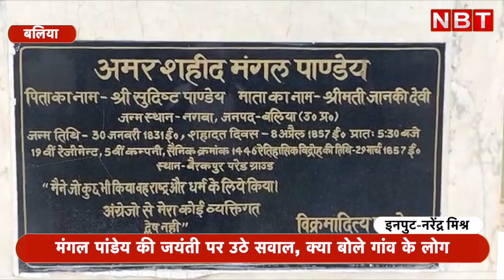Mangal Pandey Jayanti: 19 July or 30 January...मंगल पांडेय की जयंती पर क्यों उठ रहे सवाल? Ballia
पूरे देश में आजादी का अमृत महोत्सव मनाया जा रहा है। वहीं शासन के निर्देश पर जिला प्रशासन ने पहली बार 19 जुलाई को मंगल पांडेय की जयंती मनाई। लेकिन मंगल पांडेय स्मारक सोसाइटी पदाधिकारी,गांव के लोग और घर के लोग ने एतराज जताया है। आरोप है कि मंगल पांडेय के सम्मान के साथ मजाक किया गया है।

बलिया के नगवा गांव से जहां जिला प्रशासन ने पहली पर 19 जुलाई को धूमधाम से जयंती मनाया। ऐसे में नगवा गांव में मंगल पांडेय सोसाइटी के ओमप्रकाश तिवारी ने नवभारत टाइम्स ऑनलाइन से बात करते हुए कहा कि गलत हुआ है। 30 जनवरी 1831 को मंगल पांडेय का जन्मदिन है। इतना ही नही तत्कालीन सीएम मुलायम सिंह यादव ने मंगल पांडेय का मूर्ति स्थापना किया था। वहां भी 30 जनवरी 1831 है। ऐसे में मंगल पांडेय के वंशज अनिल पांडेय ने आज के जयंती पर नाराजगी व्यक्त की। कहा कि इसके लिए सरकार को हम पत्र लिखेंगे। ताकि संशोधन हो सके।